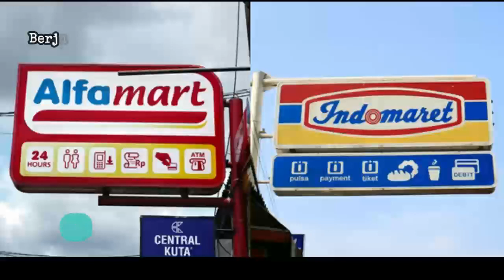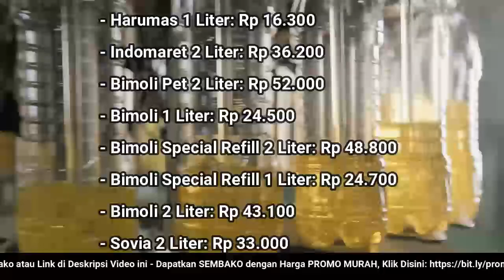🔴 UPDATE: Harga Minyak Goreng Hari Ini, Selasa 3 Januari 2022 di 41famart + 1nd0maret